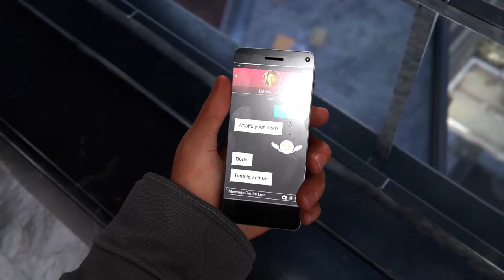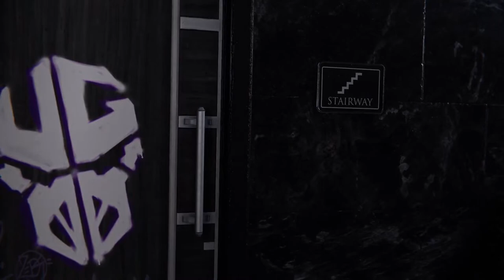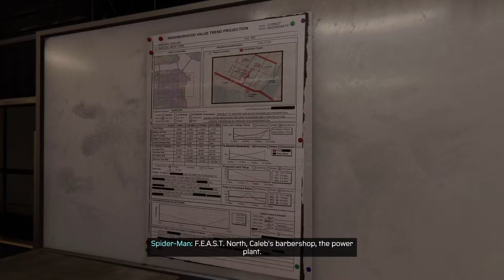Playing spiderman miles morales before spiderman 2 comes out pt3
i have discord